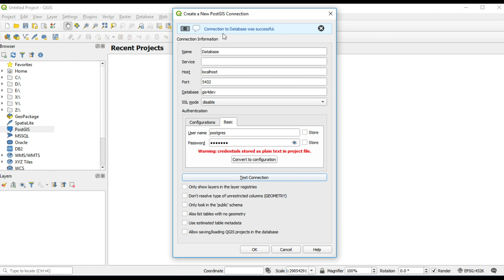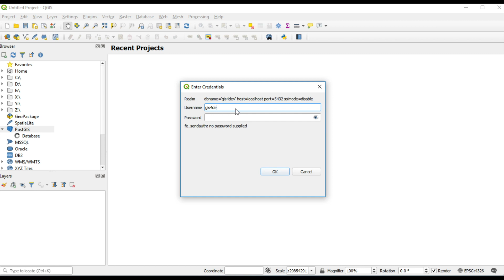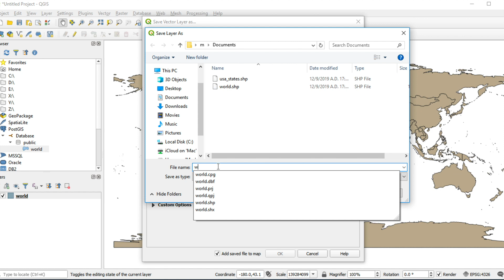QGIS Tutorial: Connect to PostGIS database [EN]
[QGIS for beginners] In this video, I will show you and explain step by step, How to connect to PostGIS in QGIS on windows 10.

QGIS is a Free and Open Source software for use in Geographic Information System.
QGIS is the best alternative to commercial GIS desktop application such as ESRI ArcGIS (ArcGIS Pro), Hexagon erdas imagine, Geomedia MapInfo due to its user friendly interface. QGIS is the leading open source software, user friendly, cross platform and freely downloadable geographic information system desktop application that is licensed underneath GNU, and it helps viewing, editing, analysing of geospatial data and compliance with open geospatial consortium (OGC) standards.

PostgreSQL, also known as Postgres, is a free and open-source relational database management system (RDBMS) emphasizing extensibility and technical standards compliance. It is designed to handle a range of workloads, from single machines to data warehouses or Web services with many concurrent users. It is the default database for macOS Server and is also available for Linux, FreeBSD, OpenBSD, and Windows.

What is PostGIS
PostGIS is an open-source project, and support is available from a number of sources. It is a spatial database extender for PostgreSQL object-relational database. It adds support for geographic objects allowing location queries to be run in SQL and compiles with open geospatial consortium (OGC).

0:21 Connection
2:51 Export data from PostGIS
GIS4Dev : GIS for beginners
QGIS for beginners, QGIS tutorial, GIS tutorial, GIS web services tutorial, WMS tutorial, WMTS tutorial,
WFS tutorial, WCS tutorial, Google Earth Engine tutorial, ESRI ArcGIS tutorial, Postgresql tutorial, Postgres tutorial,
PostGIS tutorial, GeoServer tutorial for beginners, GeoServer tutorial, OGC, open source software, Google Maps, How to use Google Maps, Google Map tutorial